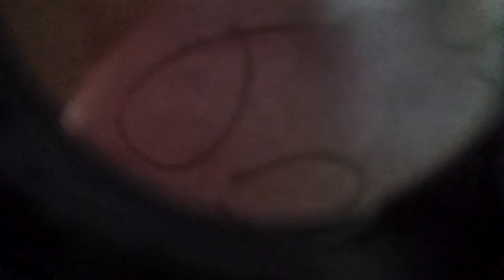LeafyIsPro 2010's ???'s Character Voting #7.5 (The Dialogue)